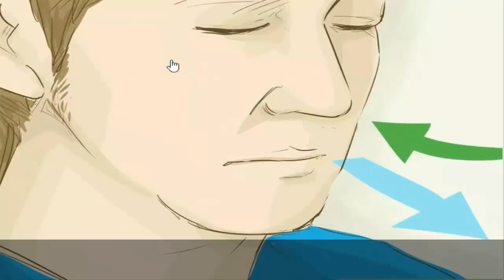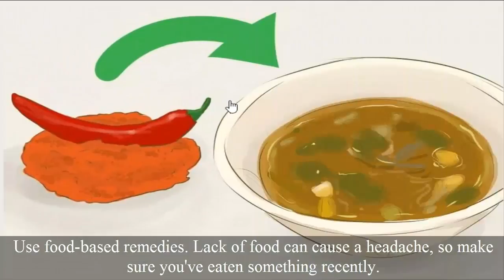how to get rid rid of headache!Health tips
In this video i Most people get headaches from time to time, whether they're mild annoyances or skull-crushing distractions. Treatment varies depending on the type of headache you're experiencing, but here are some quick feel-better strategies, as well as long-term solutions for stopping the pain before it becomes uncontrollable and difficult to handle.am going to show you how to get rid of headache .